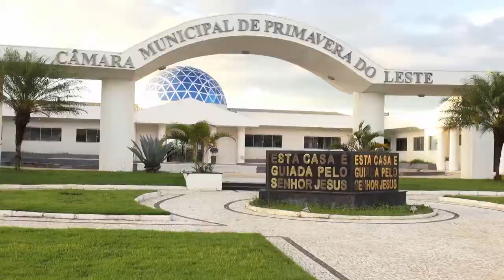Agrotóxicos Primavera do Leste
A Promotoria de Justiça de Primavera do Leste notificou o Município e a Câmara de Vereadores para que não reduzam os limites de proibição de agrotóxicos nas áreas próximas ao perímetro urbano da cidade. A medida foi adotada após o MPE tomar conhecimento da existência do Projeto de Lei apresentado pelo poder executivo ao parlamento municipal que diminui de 500 para 90 metros da faixa  de proibição de aplicação de agrotóxicos nas propriedades localizadas na zona rural próximas ao perímetro urbano. O MPE também requisitou ao poder executivo a realização de levantamento dos ca DE LEVANTAMENTO DOS CASOS DE CÂNCER, ACIDENTES E NOTIFICAÇÕES QUE TENHAM LIGAÇÃO COM O USO DE AGROTÓXICOS EM PRIMAVERA DO LESTE.